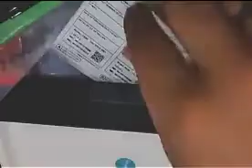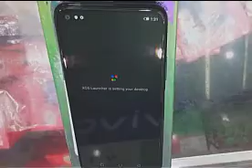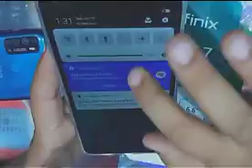Infinix Note 7 Lite Unboxing || 2020